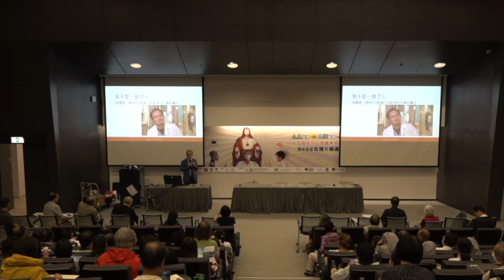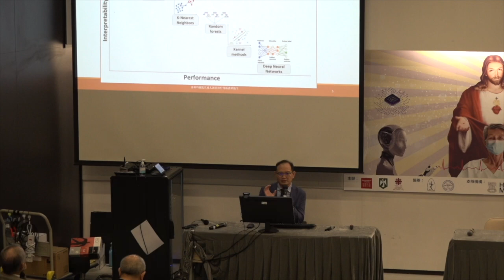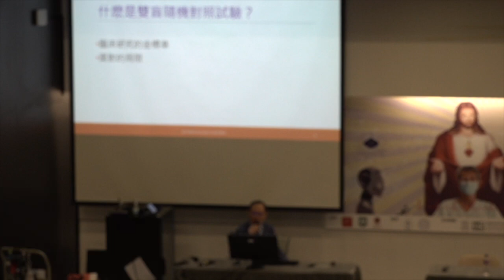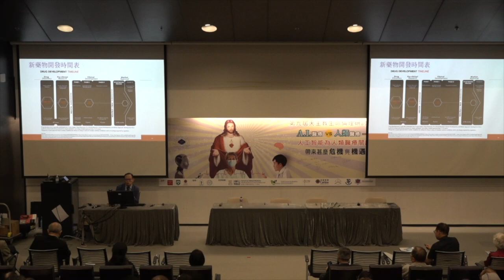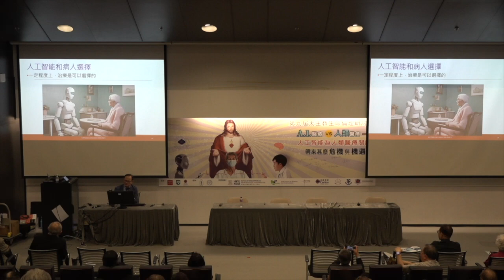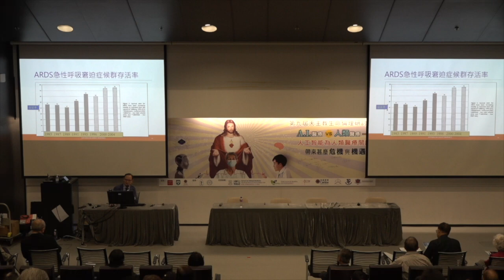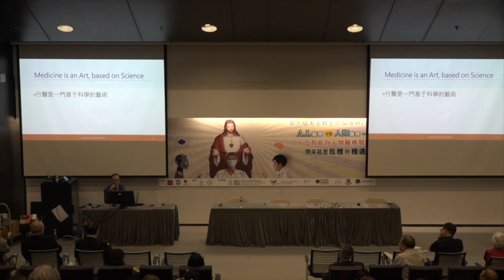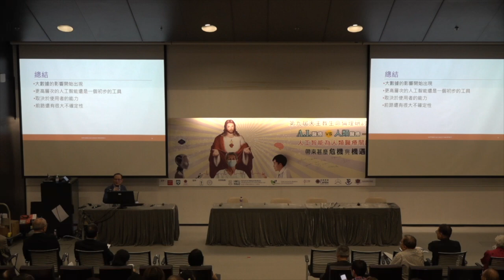07 專題演講二 香港的臨床治療開始應用人工智能了嗎 陳惠明醫生